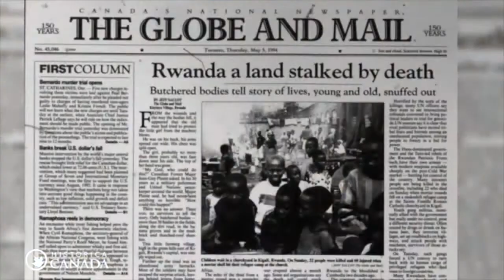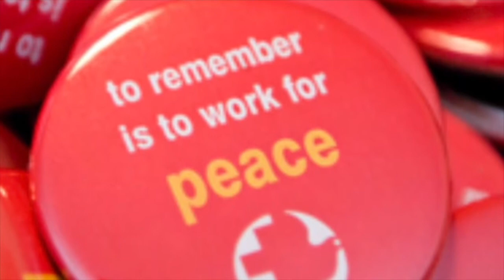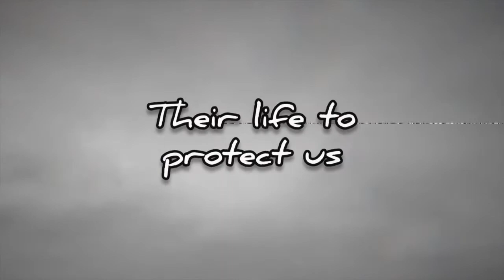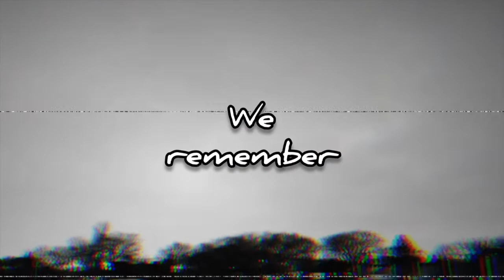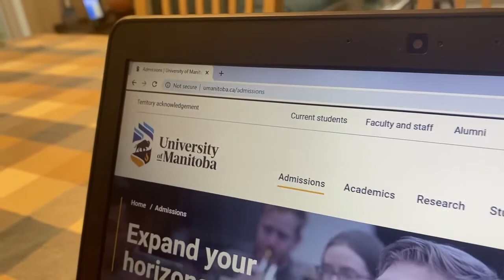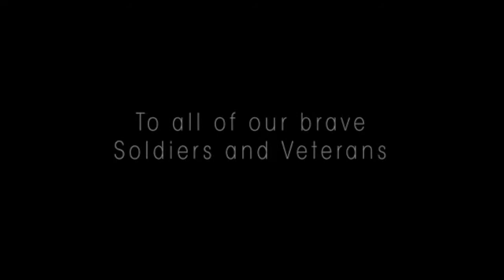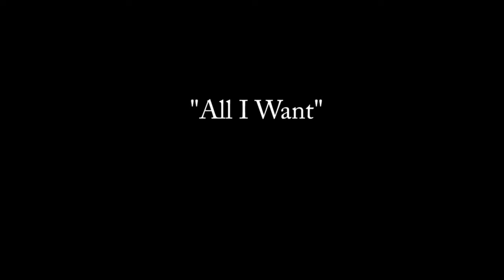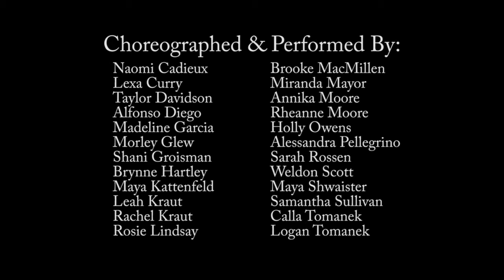Remembrance Day 2020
Rememberence Day Ceremony Video For Grant Park High School.  2020